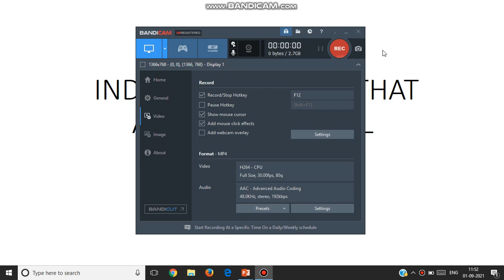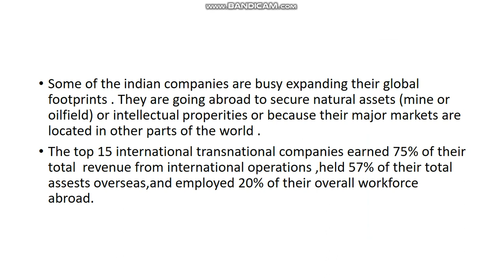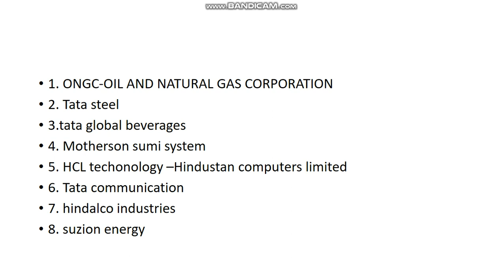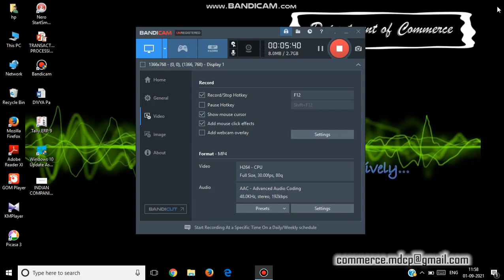15 Indian companies